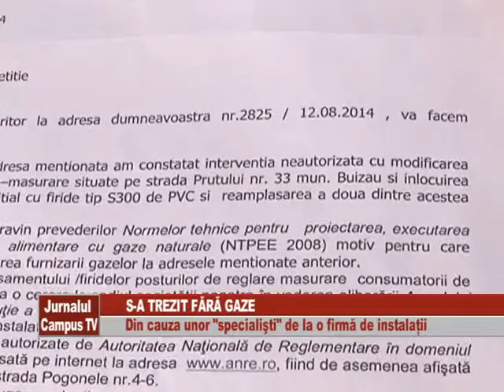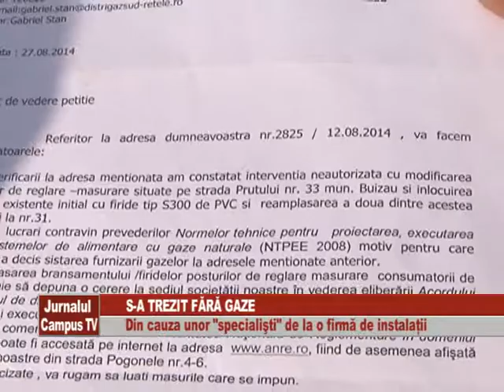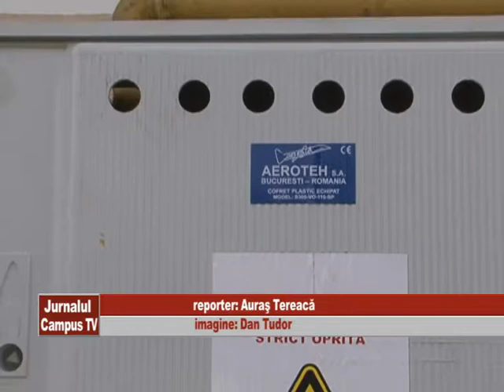S A TREZIT FARA GAZE